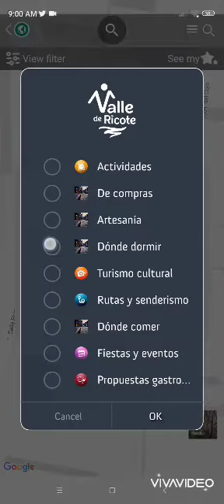ricote murcia airbnb.la Antigua casa del astrónomo.cortijo recomendado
la antigua casa del astrónomo Airbnb. ricote valley